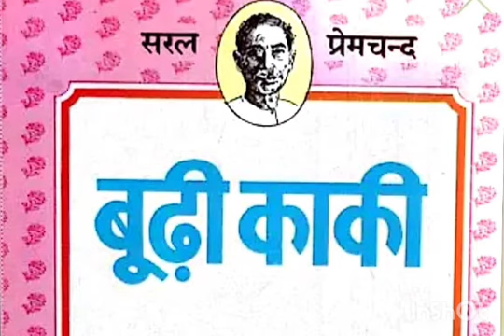मुंशी प्रेमचंद की लिखी कहानी |बूढ़ी काकी | Budhi Kaki |Premchand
मुंशी प्रेमचंद की लिखी कहानी |बूढ़ी काकी | Budhi Kaki |Premchand |Hindi Kahani |moral story hindi |Munshi Premchand ki Kahaaniyan
@Munshi Premchand ki Kahaaniyan
@premchand ki kahani
@panchtantra Ki Kahaniya @audiokahani @premchand ki kahani
video highlights -
जीवन की कहानी
Nani ki kahaniya
Premchand ki Kahaaniyan
do bailo ki kahaniya
chatur khargosh
Story Premchand
Story Premchand
कौशल-मुंशी प्रेमचंद की लिखी कहानी
प्रेमचंद की लिखी कहानी
हिन्दी कहानी
नैतिक कहानी
Hindi Naitik Kahani
Mast Kahani
bholenath bhole
BUDHI KAKI|बूढी काकी|सवा सेर गेहूं|Sawa Ser Gehoon-Hindi Story by Munshi Premchand|kahani|viralstory
video highlights-
Bedtime Stories | Hindi Kahaniya
interesting Moral Story
interesting Moral Story